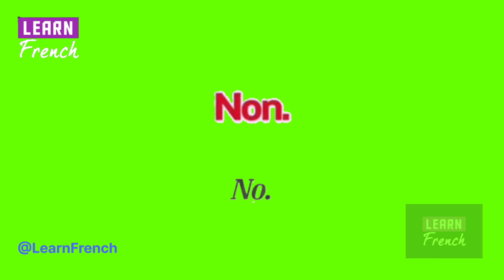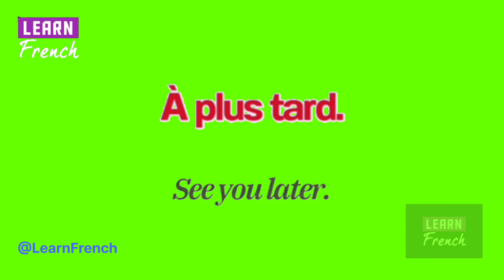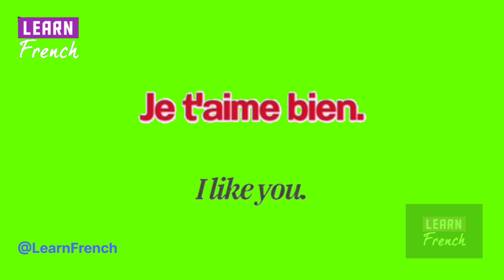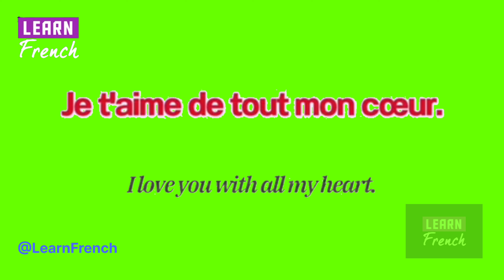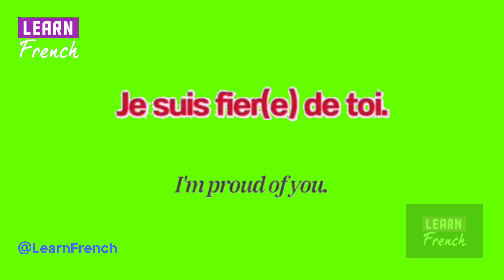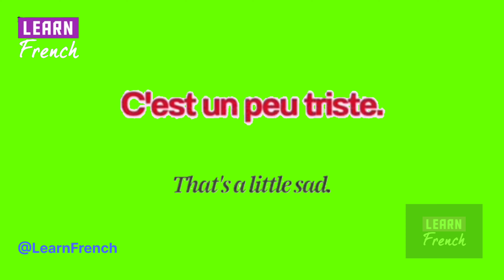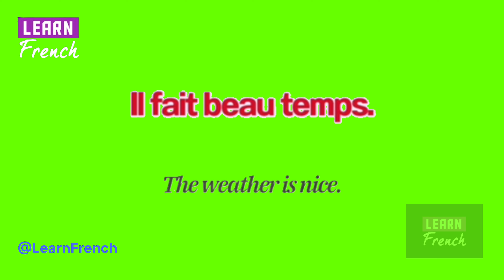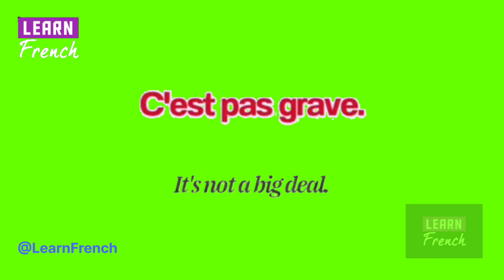Short and Easy Sentences in French | Used Everyday in French.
In this video, you will learn short and Easy French Sentences for daily speaking practice.

This video will also help you expand your vocabulary and improve your French speaking.

Basic french phrases, Common french Phrases, French phrases for tourists,
Timing in French, French timing.